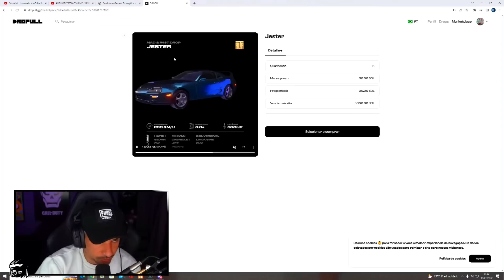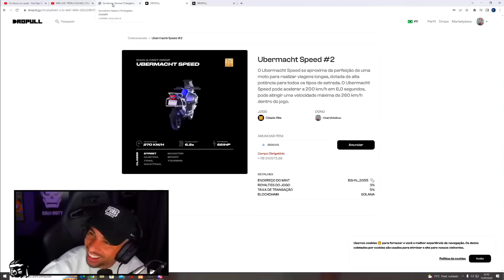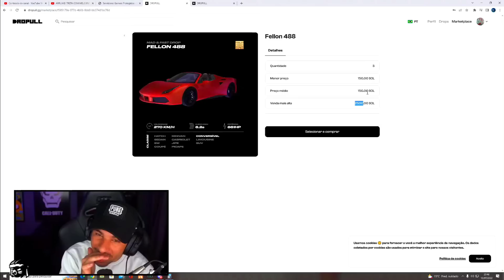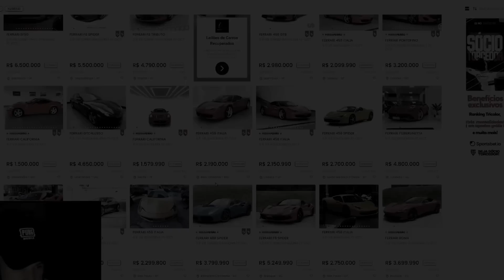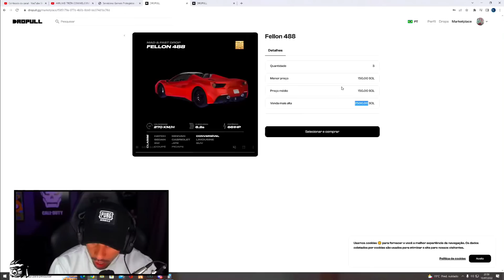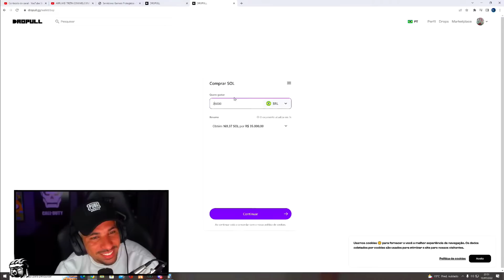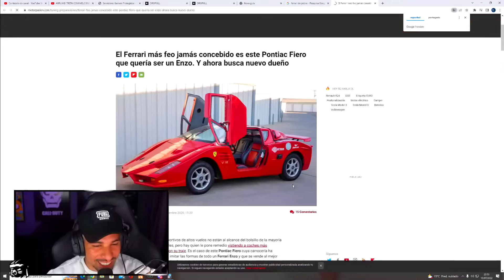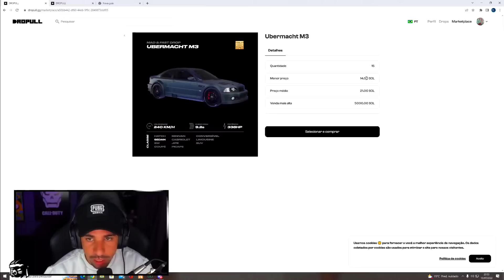PIUZINHO COMPROU UMA FERRARI EM LIVE !!!